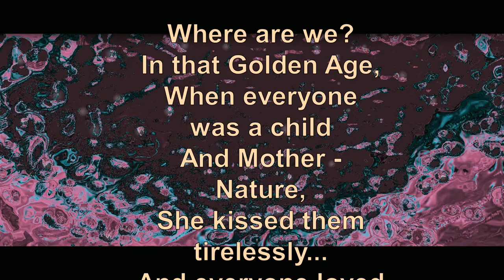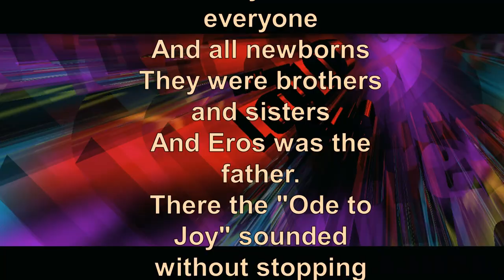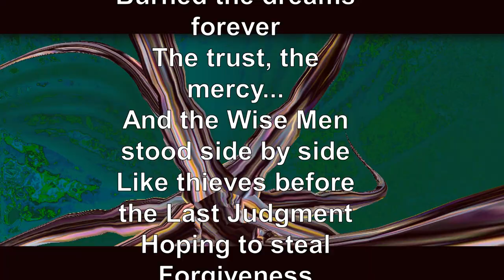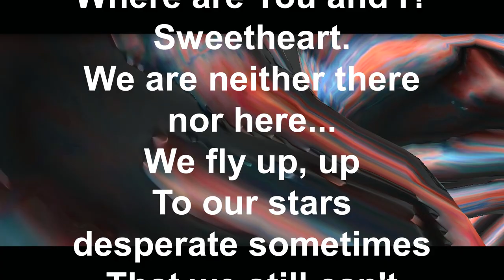Space Voices by Lubomir Kavaldjiev (2024)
The artwork was created in April 2024
Artificial intelligence is used for the melody and the male voices. The text is based on a poem by Lubomir Kavaldjiev from 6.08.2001

CHILDREN OF LIGHT
Where are we?
In that Golden Age,
When everyone was a child
And Mother - Nature,
She kissed them tirelessly...
And everyone loved everyone
And all newborns
They were brothers and sisters
And Eros was the father.
There the "Ode to Joy" sounded without stopping
Above the thousands of plexus bodies

In that dark age,
When the atomic bomb
Burned the dreams forever
The trust, the mercy...
And the Wise Men stood side by side
Like thieves before the Last Judgment
Hoping to steal
Forgiveness
For millions of suffering bodies
On the sad Earth

Where are you and I?
Sweetheart.
We are neither there nor here...
We fly up, up
To our stars
desperate sometimes
That we still can't reach them...

But our children fly to us
They will someday step on the stars
They will remember our entwined bodies…
Our eyes will remember
And our Dance of Light
He will be remembered…
They will live in their Golden Age,
And billions of golden grandchildren
They will give us...
And they will be taught -
how we loved each other...
Произведението е създадено през април  2024
Изкуствен интелект е използуван при мелодията и мъжките гласове. Текстът е по стихове на Любомир Кавалджиев от 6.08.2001

ДЕЦА НА СВЕТЛИНАТА
Къде сме ние?
В онзи Златен век,
Когато всички са били деца
А Майката-природа,
Целувала ги  неуморно…
И всеки всекиго обичал
И всичките новородени
Били са братя и сестри
А Ерос бил бащата.
Там Одата на радостта звучала без да спира
Над хилядите сплетни тела
В нощта…

Къде сме ние?
В онзи мрачен век,
Когато атомната бомба
Изпепели завинаги мечтите,
Доверието, милостта…
И Мъдреци застанаха един до друг
Като крадци пред Страшен съд
С надежда да откраднат
Опрощение
За милиони страдащи тела
На тъжната Земя

Къде сме ние с теб?
Любима.
Не сме ни там, ни тук…
Летим нагоре, все нагоре
Към нашите звезди
Отчаяни понякога,
Че все не можем  да ги стигнем…

Но нашите деца летят
до нас
Те някога ще стъпят на звездите
Ще помнят сплетените ни тела…
Очите ни ще помнят
И Танца наш на светлината
Ще  го  помнят…
Те ще живеят в своя Златен век,
И милиарди златни внуци
Ще ни дарят…
И ще ги учат –
как  сме се обичали…